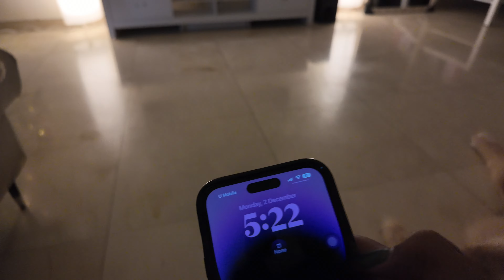Vlogmas Day 4 - Deep Clean My Bedroom With Me | Ash Edward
heyyyy guys!! today we are cleaning my bedroom! its been on my task list for the longest time, and finally getting around to it today feels like a breath of fresh air!!!